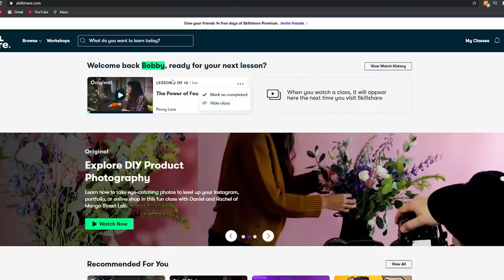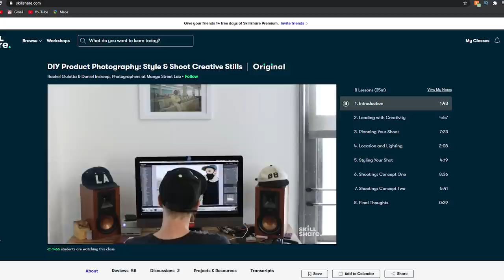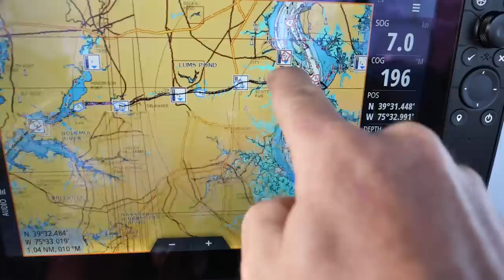Perfect Sailing Day - 10+ knots! - S6:E04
We leave the C&D canal and sail down the Delaware bay to Cape May NJ.